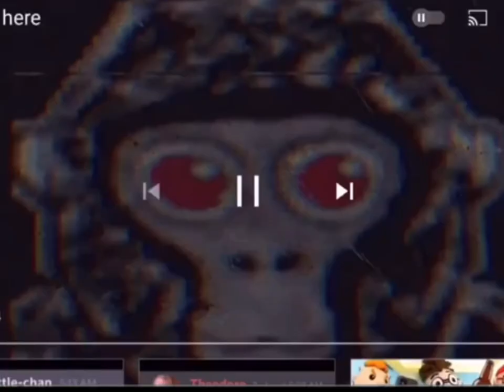I REVERSED THE PBBV SOUND